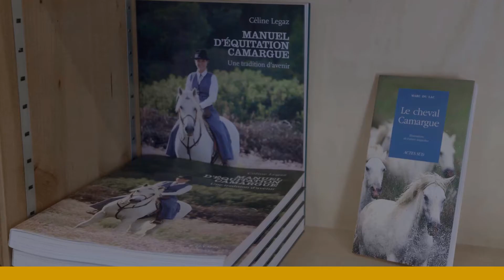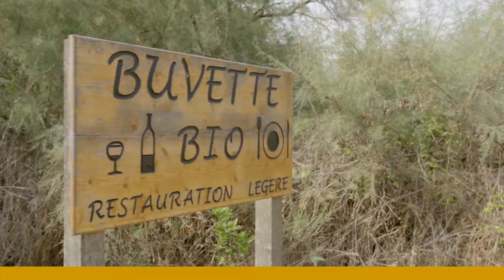ITALIEN / FILM CRAU CAMARGUE MARAIS DU VIGUEIRAT HD